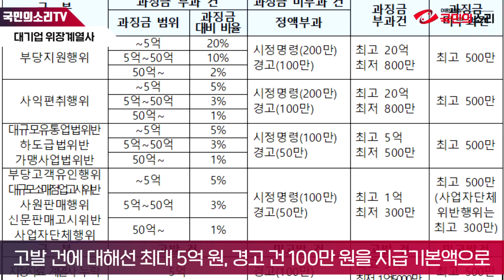대기업 위장계열사 신고하면 최대 5억 원 포상금 받아 공정거래위원회 조성욱위원장 국민의소리TV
앞으로 대기업 위장계열사를 신고하면 최대 5억 원의 포상금을 받을 수 있게 된다. 이같은 포상제도는 오는 5월 20일부터 시행될 전망이다.

회사 내부에서 은밀하게 관리하는 위장계열사를 잡아내기 위해 공정거래위원회가 신고포상금 제도를 도입하고 지급기준을 마련했다.

2일 공정위는 이같은 내용의 ‘공정거래법 등 위반행위 신고자에 대한 포상금지급 규정’ 개정안을 오는 22일까지 행정예고한다고 밝혔다.

고발 건에 대해선 최대 5억 원, 경고 건은 100만 원을 지급기본액으로 삼는다. 여기에 증거·정보의 수준을 최상·상·중·하 등 4개 등급으로 구분해 지급기본액의 30~100%를 차등 지급한다.

고발 건에 대해선 최소 1억 5000만 원의 신고포상금을 보장한다. 경고에 해당하는 법위반을 여러 건 신고한 경우에 대해선 최대 500만 원 한도에서만 포상금을 준다.